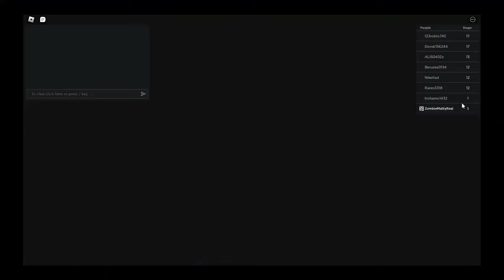ZOMBIE FAMILY ESCAPE HELLO NEIGHBOUR BARRY PRISON RUN OBBY IN ROBLOX ! FULL GAME !